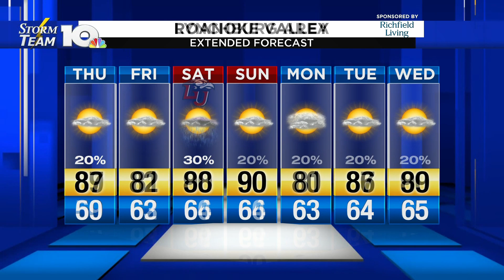September 26, 2019 Morning Forecast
Look out for some spotty showers today.